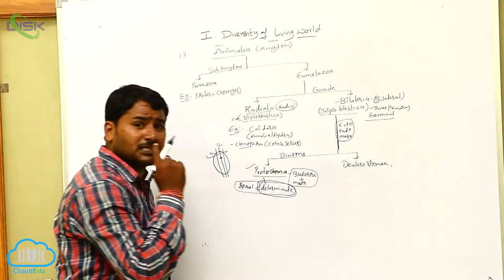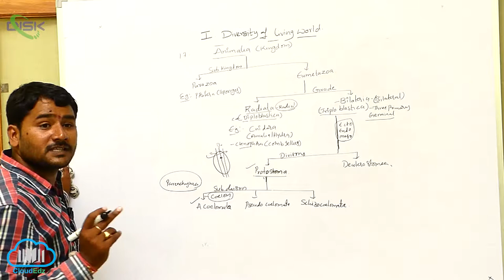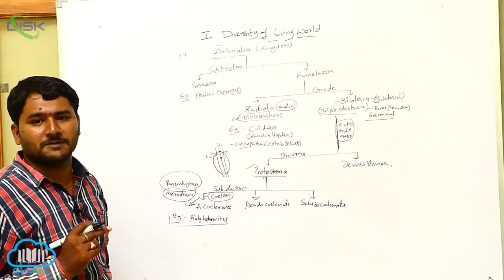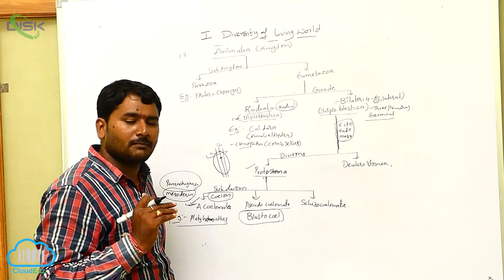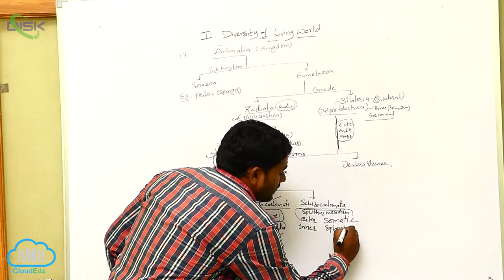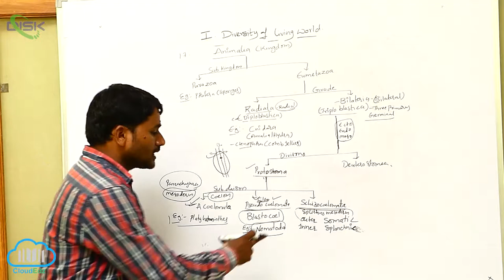KINGDOM ANIMALIA || Kingdom Animalia 3 || Disk Telangana